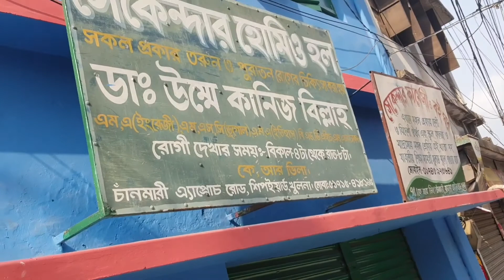Invitation To Sister's House || I Gave Gifts And Received.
বোনের বাড়িতে দাওয়াত। গিফট দিলাম এবং পেলাম।আসসালামু আলাইকুম। আজ মনটা বেশ ফুরফুরে। বোনের বাড়িতে দাওয়াত পেয়েছি। দাওয়াত রাতের বেলা। এই সময়টা আমিই দিয়েছি। কারন কোথাও যেতে হলে সংসারের সব কাজ করেই বের হতে হয়। তাছাড়া বাসায় মামা শ্বশুর বেড়াতে এসেছে। তাই দুপুর ও রাতের রান্না এবং অন্য সব কাজ করেই বের হতে হবে। যাইহোক দাওয়াত হচ্ছে আমার ছোট চাচার ছেলের বিয়ের পর এখনো কিছু দেওয়া হয়নি।তাই আজ ওদের জন্য আমার বোনের সামান্য আয়োজন। আমিও বউকে উপহার দিলাম। আসবার সময় আপু আমাকে দুটো থ্রি পিছ উপহার দিয়েছে। যদিও রাতে বাসায় এসে অনেক কাজ করতে হয়েছে। কারন রাতে বাসায় এসে আরও মেহমান পেয়েছি। আলহামদুলিল্লাহ সব কিছুই করতে পেরেছি।পুরো ভিডিও আপনাদের সাথে শেয়ার করেছি। ইনশাআল্লাহ আপনাদের অবশ্যই ভালো লাগবে। আর আমার ভিডিও আপনাদের যদি ভালো লাগে তাহলে আমার ইউটিউব চ্যানেলটি স্বাস্ক্রাইব করে আমার সাথে থাকার অনুরোধ করছি।